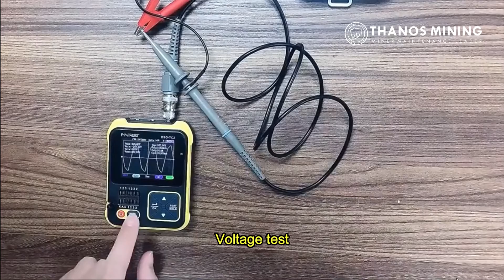Handheld Oscilloscope Transistor Tester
Two-in-one oscilloscope, transistor detection all-in-one machine.
With extremely small size and powerful functions, powered by lithium battery.
Support PWM square wave output, transistor test, folding bracket, 2.4-inch high-definition screen.